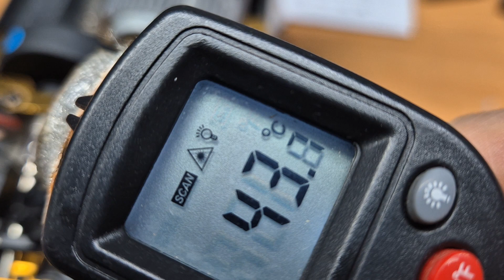알씨라이프 010-5303-1297 010-9009-1082 (2)